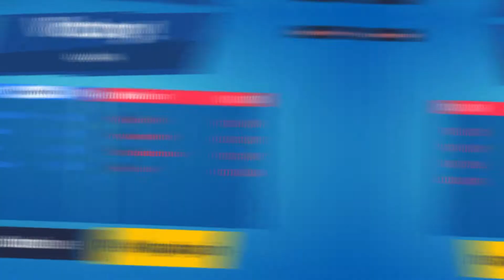1v1 Lol But With Dummies Part 2!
Me and my friend Landon Play 1v1 LOL (Please do not take a offense from the title it is a joke I do not mean to offend anybody that is mentally challenged.)